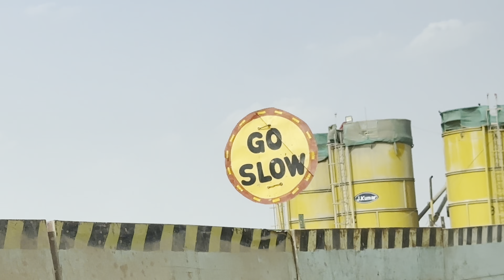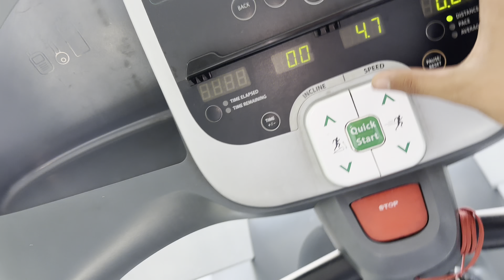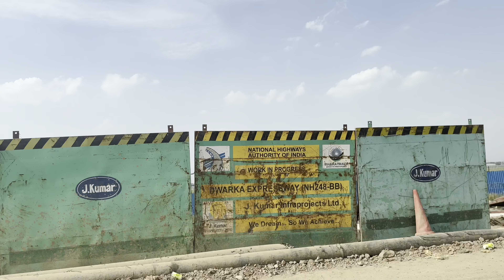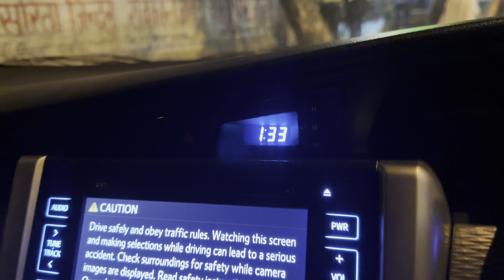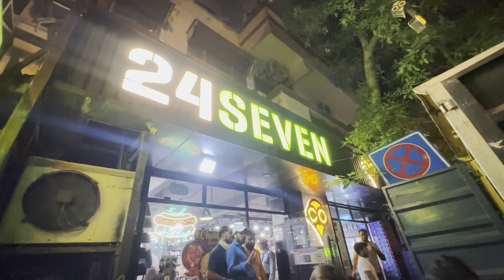Meet with @souravjvlogs in Delhi 😍